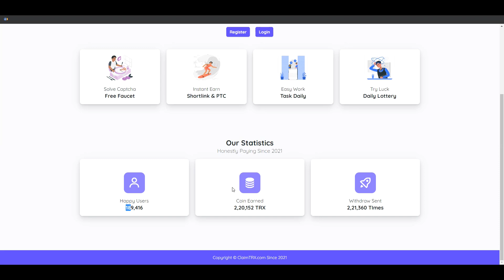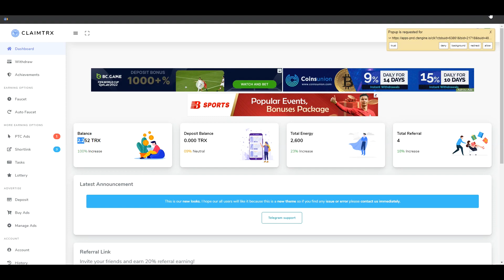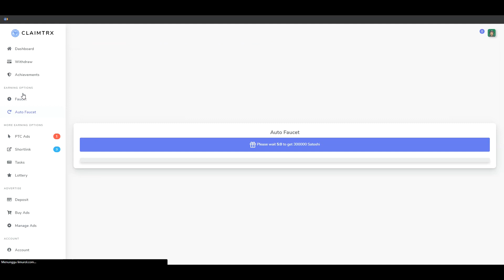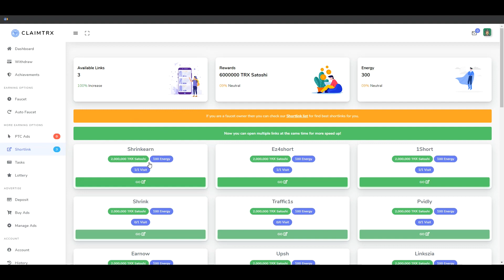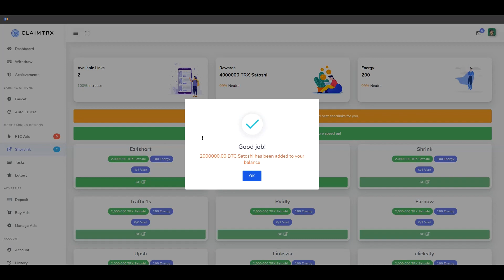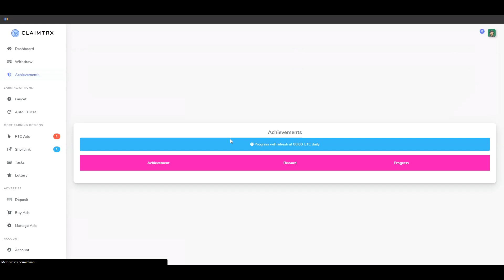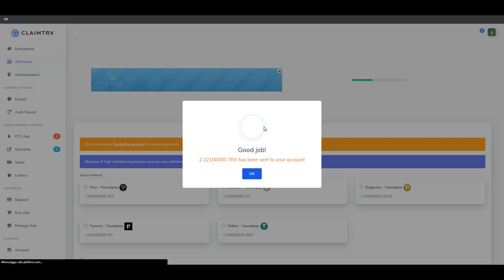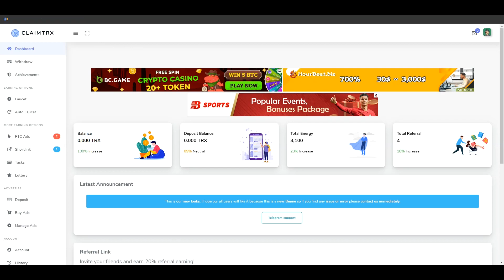Dapetnya Sedikit Kerjanya Santai Tapi Anti Gagal !! Cari Uang Parkiran Gratis Sambil Rebahan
Hallo Lur !!

bagi yang ingin join silahkan klik link yang ada di deskripsi video ini ya !!